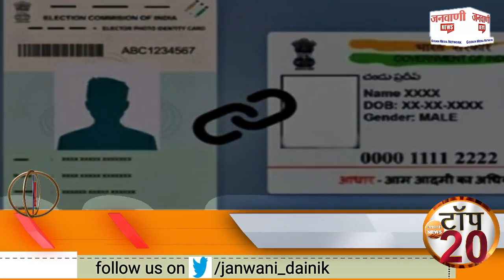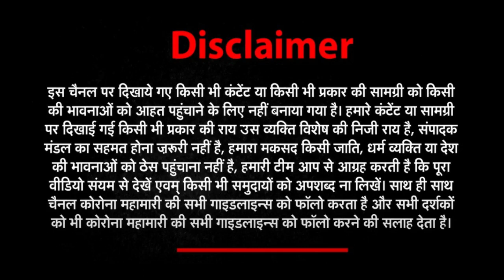अब तक की 20 बड़ी ख़बरें | Top 20 News Today | 06 JULY 2022